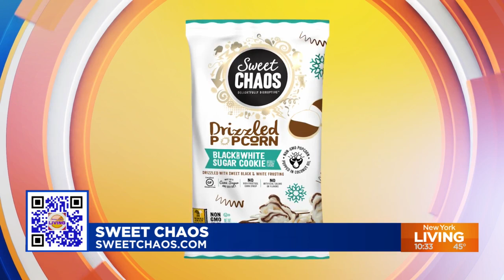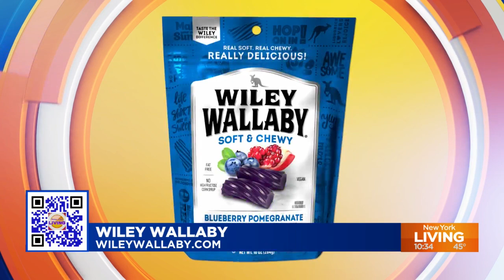Holiday gift guide with Marisa Brahney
We’re in holiday gifting mode with Hannukah already underway and Christmas just a couple weeks away. Lifestyle expert, Marisa Brahney guides us through some ideas for everyone, including that person who has everything. Her recommendations are below.

OLAY Micro Sculpting Cream – olay.com & retailers nationwide – $25

Shop Burlington for Gifts – Find a store near you – Burlington.com